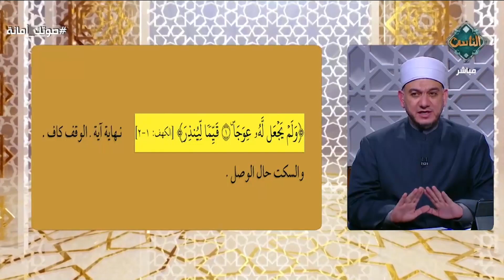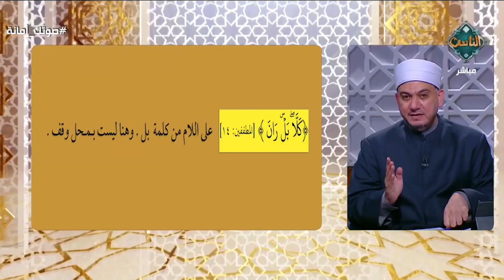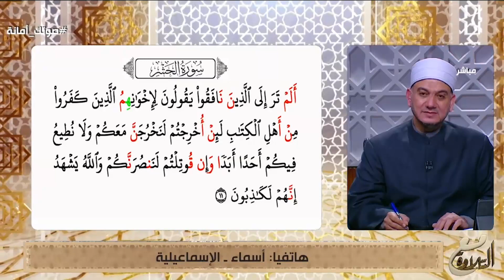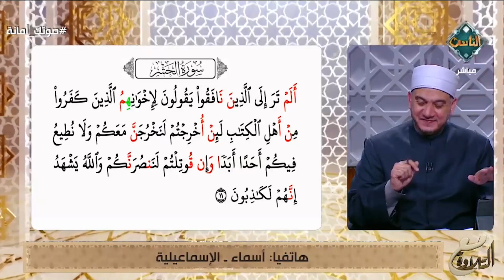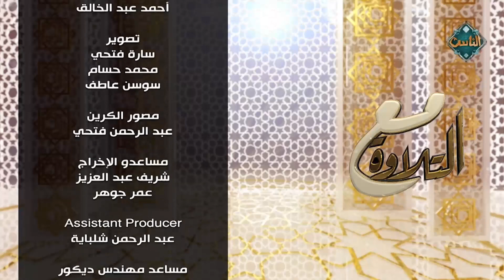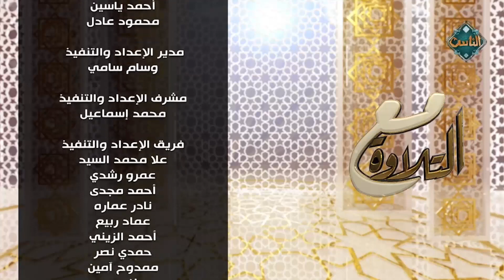مع التلاوة|| أصول رواية حفص من طريق الشاطبية مع الشيخ خالد شعبان - حلقة كاملة - 11/12/2023